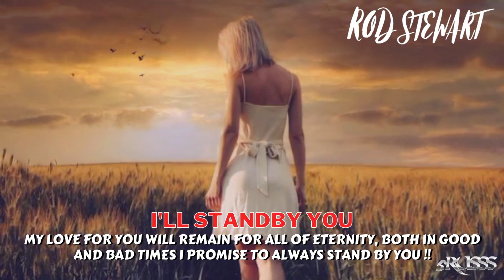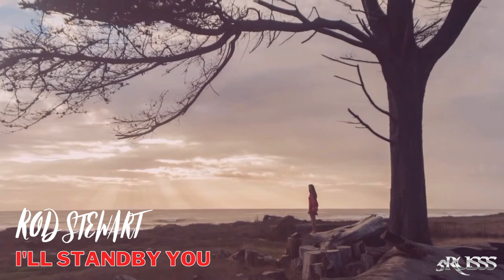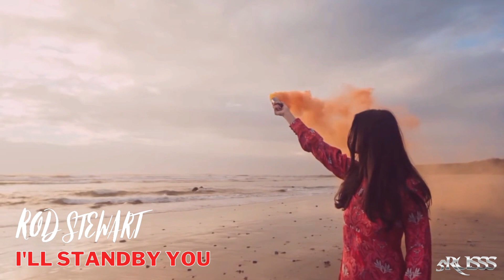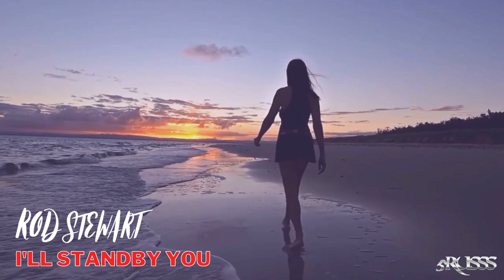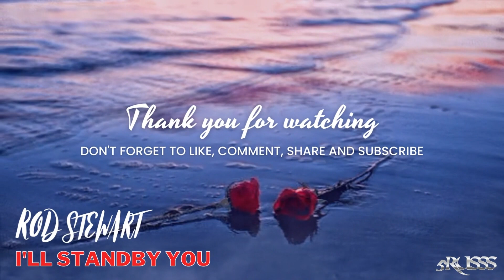I'LL STANDBY YOU | ROD STEWART | VOCAL COVER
📌 DO USE 🎧 FOR BETTER AUDIO QUALITY !! 📌

MY LOVE FOR YOU WILL REMAIN FOR ALL OF ETERNITY, BOTH IN GOOD AND BAD TIMES I PROMISE TO ALWAYS STAND BY YOU !!

I'LL STANDBY YOU (LYRICS) :

Ooh.. why you look so sad
The tears are in your eyes
Come on and come to me now
But don't be ashamed to cry
Let me see you through
Cause I've seen the dark side too

When the night falls on you
And You don't know what to do
Nothing you confess
Could make me love you less

Won't let nobody hurt you

So.. if you're mad, get mad
Don't hold it all inside
Come on and talk to me now
Hey.. what you got to hide
I get angry too
Well I'm a lot like you

When you're standing at the crossroads
But don't know which path to choose
Let me come along
Cause even if you're wrong

I'll stand by you
Take me into your darkest hours
And I'll never desert you
Ooh.. Ooh..

And when
When the night falls on you, baby
You're feeling all alone
You won't be on your own